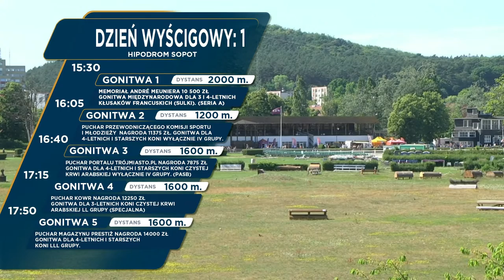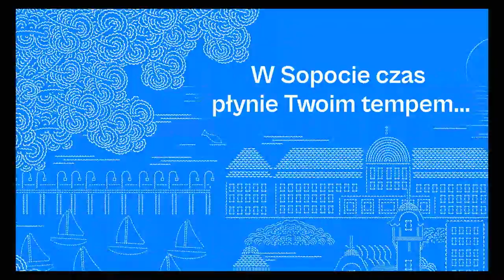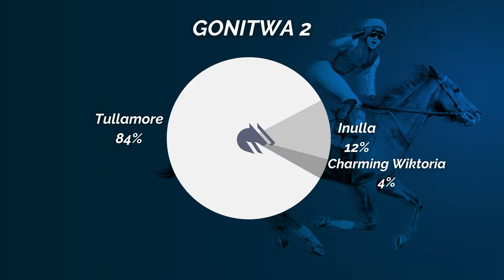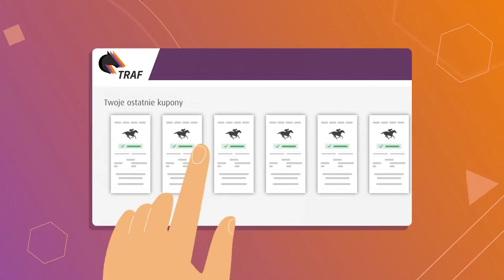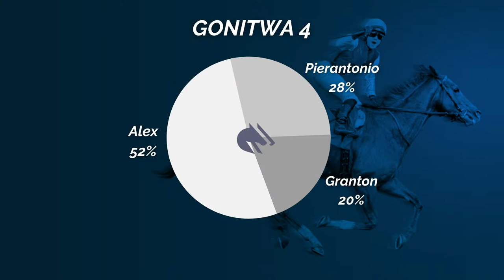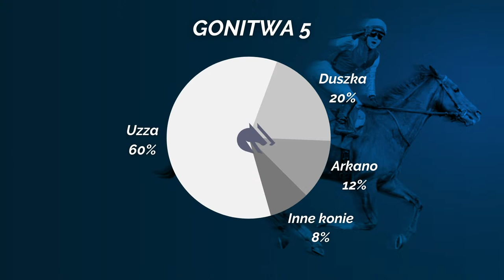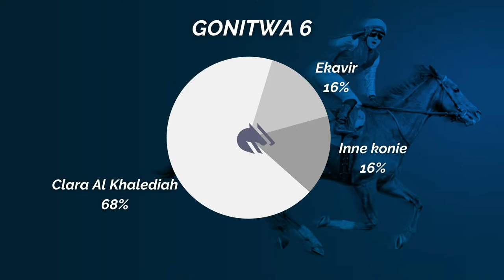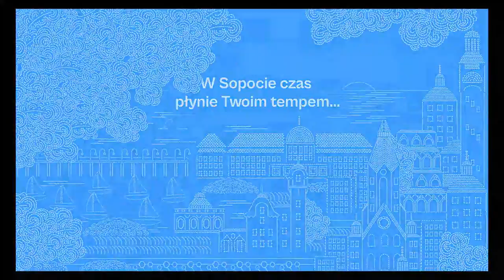Wyścigi konne Sopot 2023 - 2023-07-08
Wyścigi konne na żywo z hipodromu w Sopocie